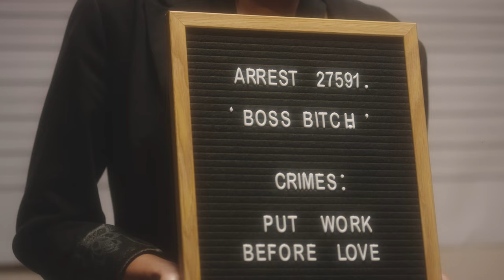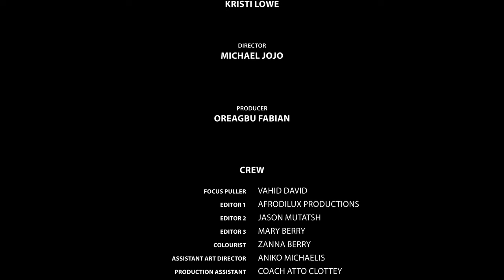Kristi Lowe - VILLAIN [Official Music Video]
The Official Music Video for Kristi Lowe - VILLAIN

‘VILLAIN’ is a powerful and captivating pop song that dives fearlessly into the often unspoken aspects of relationships. Collaborating with renowned producer Dave Pearce (of the hitmaker duo Pascal & Pearce), Kristi Lowe has crafted a sound that pushes boundaries and demands attention.
The music video amplifies the song's message, playing with stereotypes and satire to shed light on the ways in which women tend to be villainized in relationships and judged for their decisions. “I hope to send a message of empowerment... people will pass judgement no matter what choices you make, so you might as well do what is right for YOU."

This production would not have been possible without the hard work and dedication of the following amazing team...

CREDITS:

Artist & Executive producer: Kristi Lowe
Director: Michael Jojo – JOJO Productions
Producer: Oreagbu Fabian
Focus Puller: Vahid David
Editor 1: AfroDilux Productions
Editor 2: Jason Mutatsh
Editor 3: Mary Berry
Colour grading: Zanna Berry
Assistant art director: Aniko Michaelis
Production Assistant: Coach Atto Clottey
Camera Assistant: Natsa Creations

Hair & makeup artist: Trish Thomas-Meyer
Cast hair & Make-up artist: Divine Beauty Addicts
Cast hair & Make-up artist: Chrissy Queens
Stylist: Cassidy Leigh Whittaker
Choreographer: Deb Jardine

Dancers:
Kiara Chester
Gabrielle Rossouw
Austin Tshikosi
Dylan Janse Van Rensberg

Cast:
Husband - Kudzai Kamwendo
Mistress - Kiara Chester
Gold Digger - Layla Ponton Thamm
Boss b*tch - Gabrielle Rossouw
Crazy ex-girlfriend - Nicole Carter

Props:
Police car – The Pound
Snake handler: Stephen Moll

Special mention and a huge thank you to…

Gabi and Stuart Lowe for assistance with production and use of location
Ian and Jenny Dry for use of location